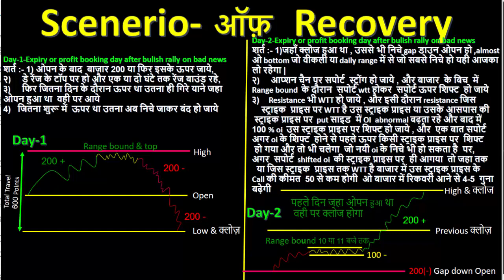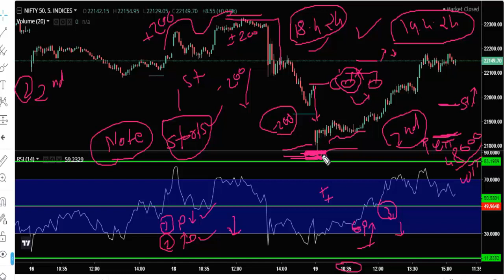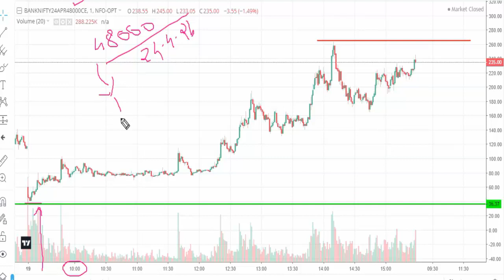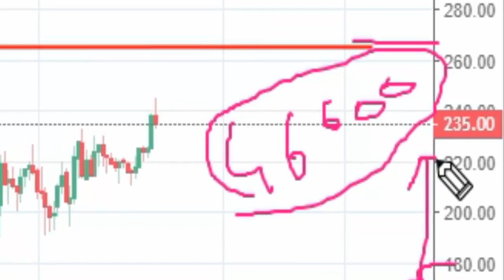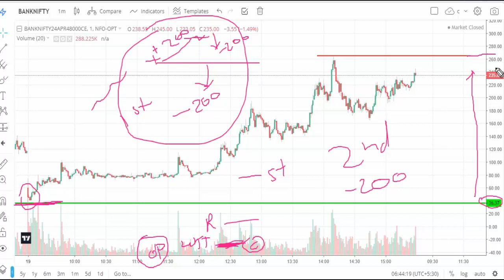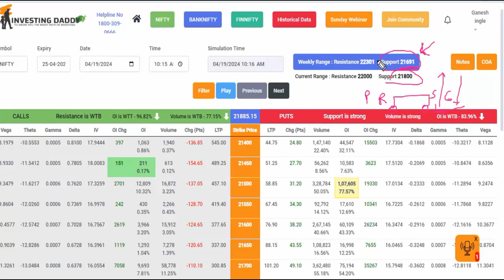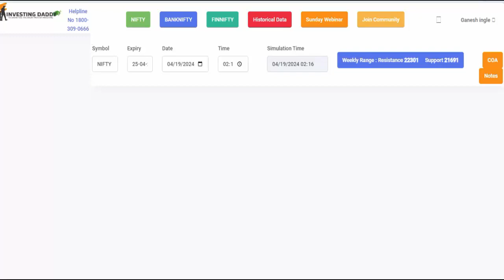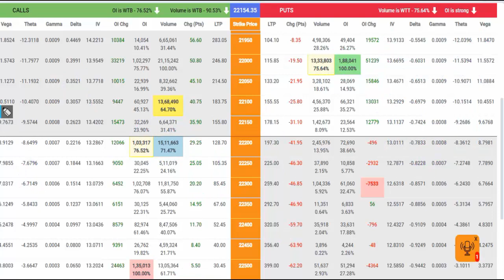Bank Nifty Recovery स्ट्रेटेजी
🙏आरएसआई की मदद से डायवर्जन💀शेयर बाजार Day low से कैसे reverse होता है ढूंढो और बढ़िया trade करो
👾Perfect trade II बैंक निफ्टी में ऐसे एनालिसिस से बनता है पैसा II कही पर भी ट्रेड न करे